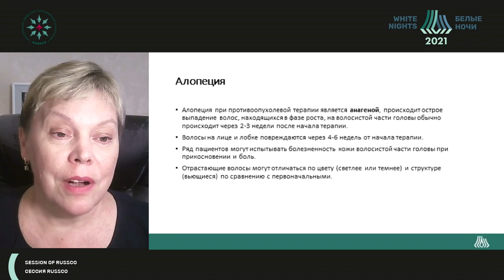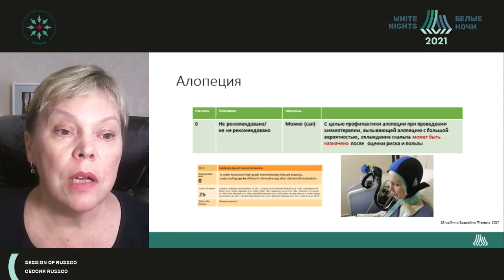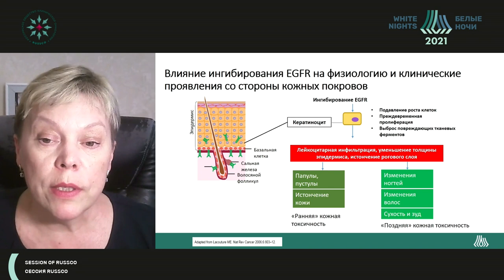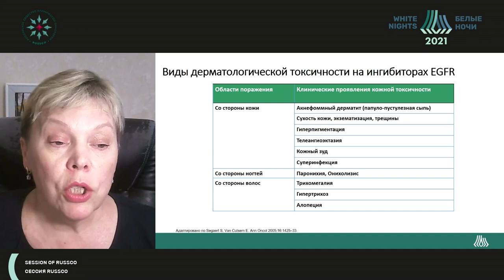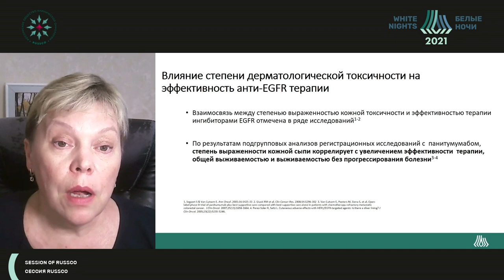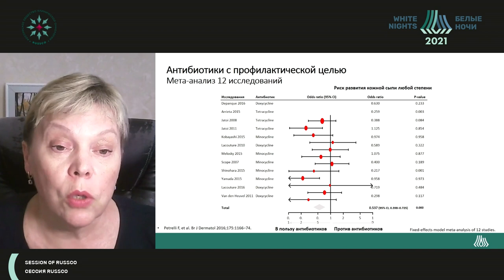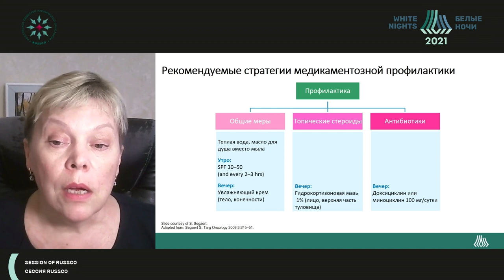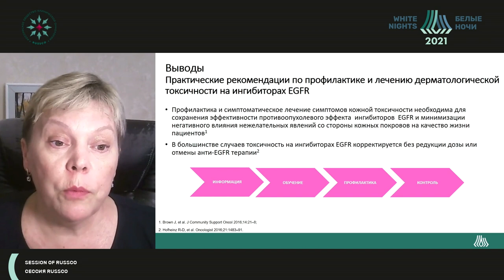Лечение дерматологических осложнений (Королева И.А.)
Королева Ирина Альбертовна - врач-онколог Медицинский университет "РЕАВИЗ" , д.м.н., г. Самара